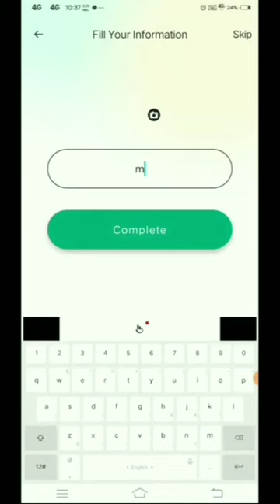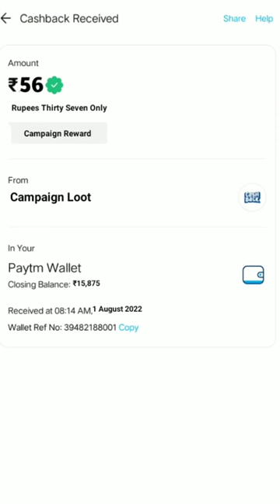🤑Today New Campaign Loot Offer 56₹+56₹+56₹ Instant Paytm Cash || Tasks💰Campaign BUG|| New Paytm app